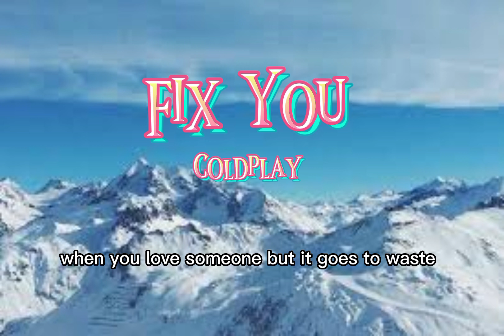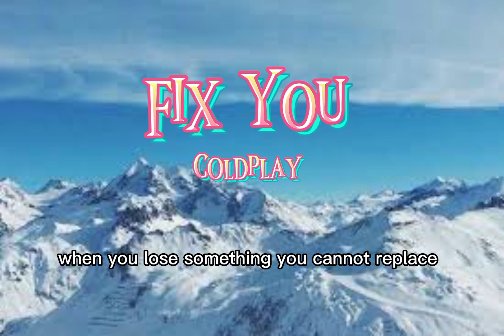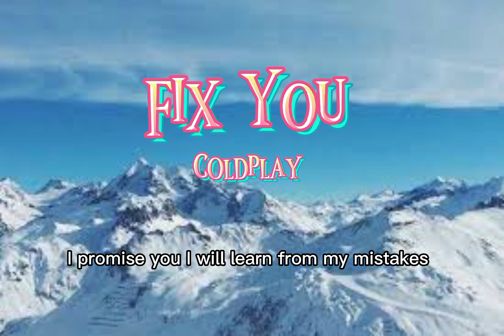Fix You - Coldplay (lyrics)